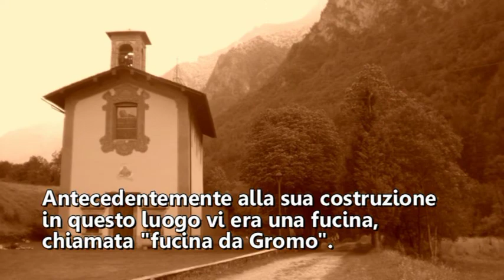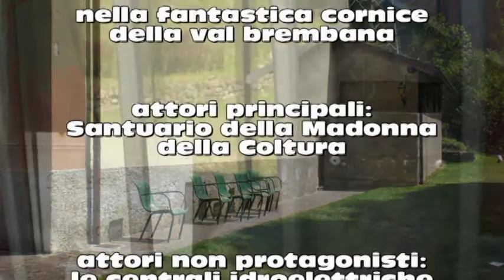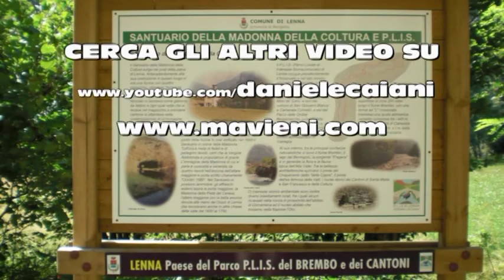La madonna della Coltura - Passeggiando a Lenna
Passeggiando e skateando a Lenna vediamo qualche centrale idroelettrica e la Madonna della Coltura.

testo tratto dai tabelloni presenti in loco:
Il Santuario della Madonna della Coltura sorge nei prati della piana di Lenna.

Antecedentemente alla sua costruzione in questo luogo vi era una fucina con quattro magazzini, chiamata "fucina da Gromo".

La tradizione orale riferisce che in questa fucina, un fanciullo vi lavorava come garzone da fabbro e ogni qual volta che si recava nel magazzino a prendere carbone si attardava nella contemplazione di un'immagine della Beata Vergine Addolorata dipinta sul muro.

Un giorno quella Sacra immagine gli apparve più bella e rischiarata d'insolito splendore.

Al posto della fucina fù così edificato nel 1600 il Santuario in onore della Madonna.

Tutt'ora è meta di fedeli e di pellegrini devoti, certi che la Vergine Addolorata è propiziatrice di grazie.

L'immagine della Madonna di cui si parla è custodita e venerata da quattro secoli ancora nell'altare maggiore e porta scritto chiaramente "Octobri 1580".

Nel Santuario si possono ammirare: gli affreschi esterni sopra la porta maggiore, la Madonna della Pietà del Ceresa, l'altare maggiore con la bella ancona dovuta alla mano dei Gozzi di Lenna che lavoravano anche in altre chiese della valle dal 1600 al 1750.